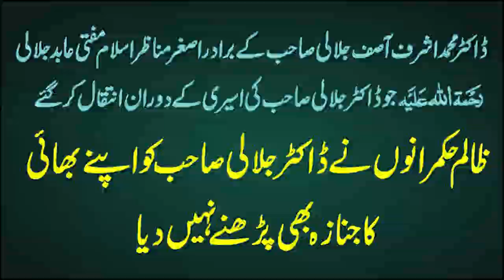Dr Ashraf Asif Jalali Ki Mufti Abid Jalali Ke Mizar Par Hazri | Moments Full of Tears | Riqat Angeez